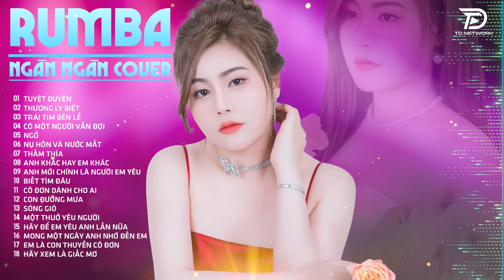TUYỆT DUYÊN, THƯƠNG LY BIỆT, THẤM THÍA NGÂN NGÂN COVER - Album Rumba Nhạc Trẻ Đặc Biệt Hay Nhất 2024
Tác Phẩm: TUYỆT DUYÊN, THƯƠNG LY BIỆT, THẤM THÍA NGÂN NGÂN COVER - Album Rumba Nhạc Trẻ Đặc Biệt Hay Nhất 2024

00:00:00 Tuyệt duyên - Ngân Ngân Cover Rumba
00:04:05 Thương ly biệt - Ngân Ngân Cover Rumba
00:08:11 Trái tim bên lề - Ngân Ngân Cover Rumba
00:12:46 Có một người vẫn đợi - Ngân Ngân Cover Rumba
00:16:53 Ngỡ - Ngân Ngân Cover Rumba
00:20:34 Nụ hôn và nước mắt - Ngân Ngân Cover Rumba
00:25:29 Thấm thía - Ngân Ngân Cover Rumba
00:29:04 Anh khác hay em khác - Ngân Ngân Cover Rumba
00:32:48 Anh mới chính là người em yêu - Ngân Ngân Cover Rumba
00:36:37 Biết tìm đâu - Ngân Ngân Cover Rumba
00:40:15 Cô đơn dành cho ai - Ngân Ngân Cover Rumba
00:44:11 Con đường mưa - Ngân Ngân Cover Rumba
00:48:31 Sóng gió - Ngân Ngân Cover Rumba
00:52:15 Một thuở yêu người - Ngân Ngân Cover Rumba
00:56:33 Hãy để em yêu anh lần nữa - Ngân Ngân Cover Rumba
01:00:26 Mong một ngày anh nhớ đến em - Ngân Ngân Cover Rumba
01:04:09 Em là con thuyền cô đơn - Ngân Ngân Cover Rumba
01:08:41 Hãy xem là giấc mơ - Ngân Ngân Cover Rumba
01:12:31 Khóc  - Ngân Ngân Cover Rumba
01:16:30 Mối tình chiều mưa bay - Ngân Ngân Cover Rumba